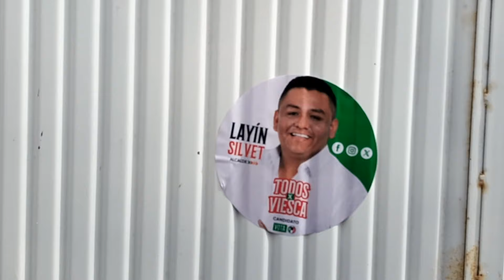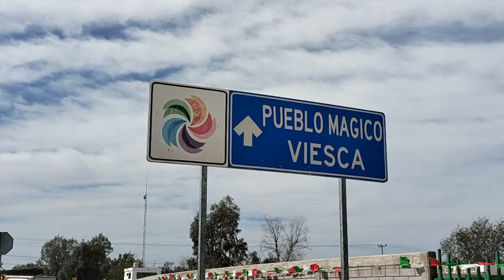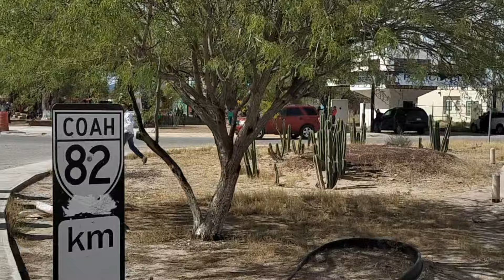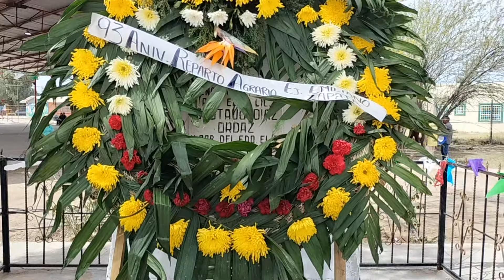EJIDO EMILIANO ZAPATA VIESCA COAHUILA.